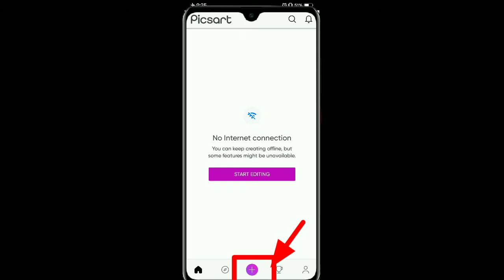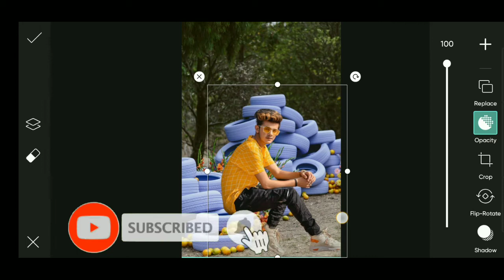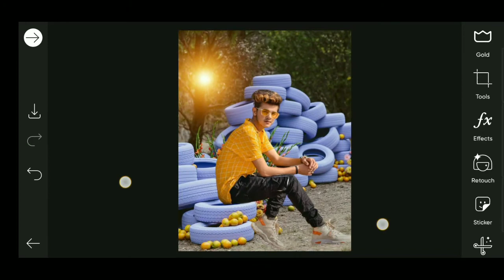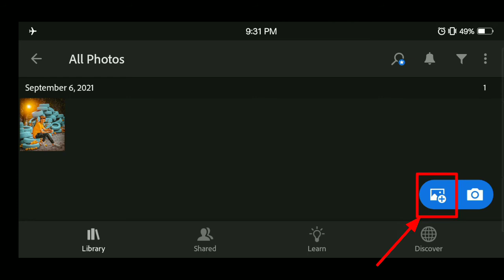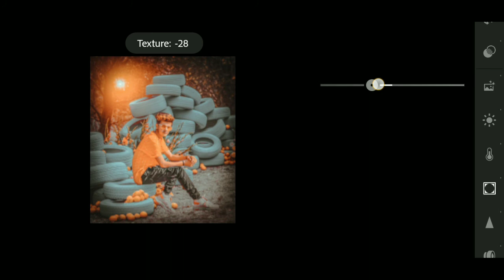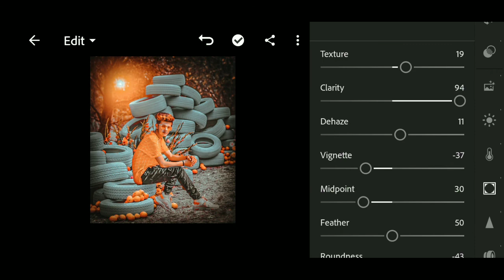Lightroom Warm Flame Picsart Photo Editing II Lightroom New Photo Editing II Picsart Photo Editing